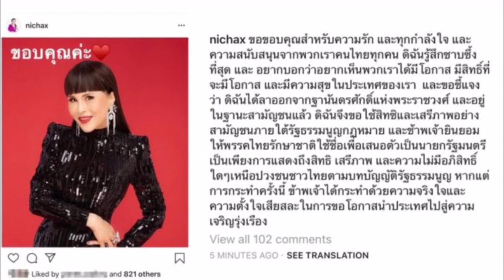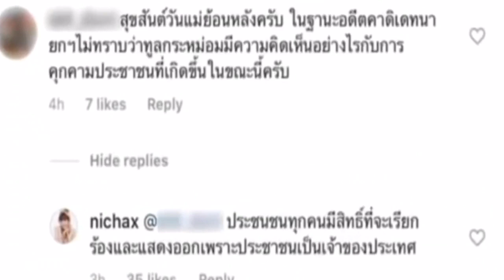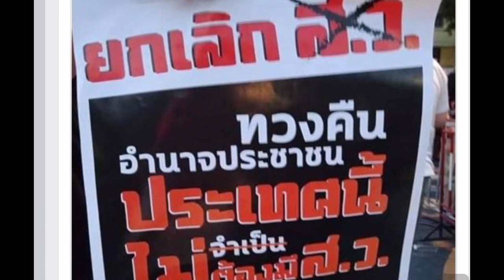18 August 2020 ร 9 ไม่ทนสอนนายกใครบอกลงโทษคนละเมิดกษัตริย์อย่าลงโทษเพราะกษัตริย์เดือดร้อนไม่เคยบอก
ร 9 ไม่ทนสอนนายกใครบอกลงโทษคนละเมิดกษัตริย์อย่าลงโทษเพราะกษัตริย์เดือดร้อนไม่เคยบอก/ Ae Thai Channel.

ทนายคลายทุกข์ล่าสุด
ทนายคลายทุกข์เรื่องที่ดิน
ทนายคลายทุกข์ ปรึกษาฟรี
ทนายคลายทุกข์ทนายเดชา
ทนายคลายทุกข์ อ.เดชาล่าสุด
ทนายคลายทุกข์ อาจารย์เดชา
ทนายคลายทุกข์ฟรี
ทนายคลายทุกข์ pantip
ทนายคลายทุกข์ facebook
ทนายคลายทุกข์ ผู้หญิง
ท นาย คลาย ทุกข์
ทนายคลายทุกข์ youtube
ทนายคลายทุกข์ youtubeล่าสุด

Thai Law.